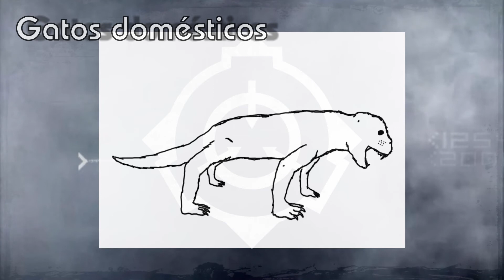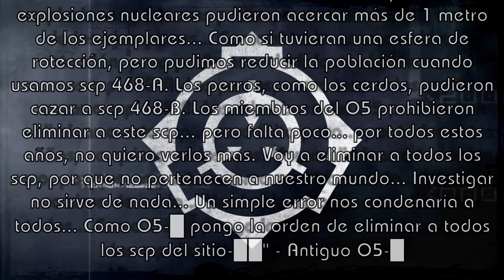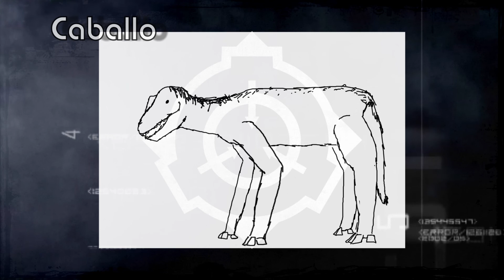SCP-468-B - Aun queda Sinápsidos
La historia de como unos seres prehistoricos de rompen la madre y se la suda las bombas nucleares.

Puedes contribuir al Canal y participar en los futuros directos/vídeos/proyectos con este enlace: